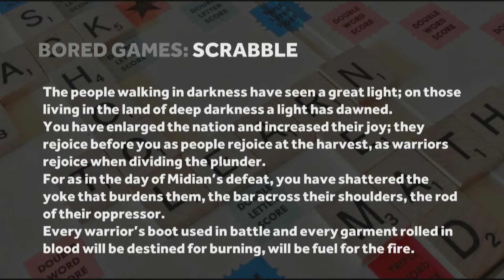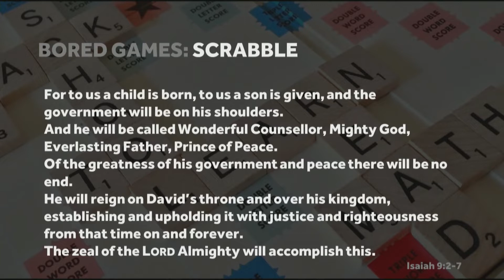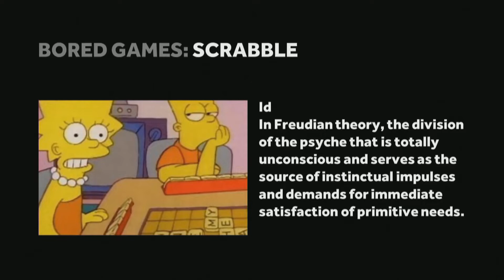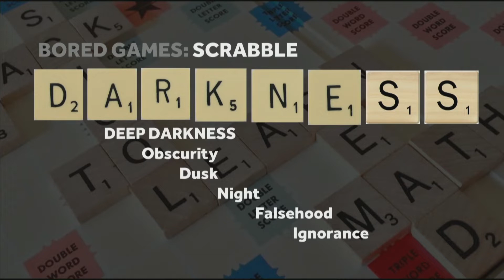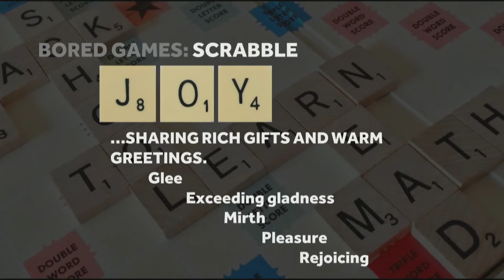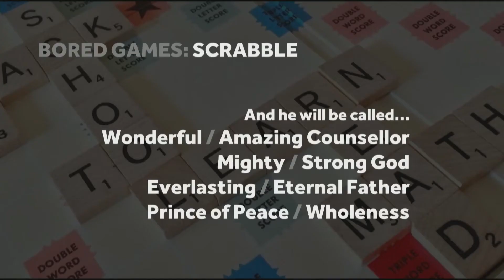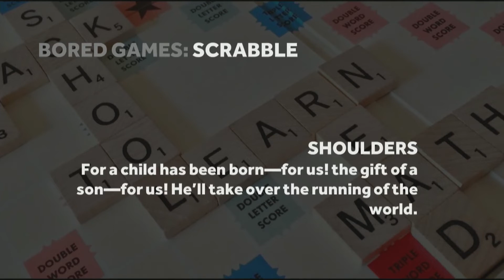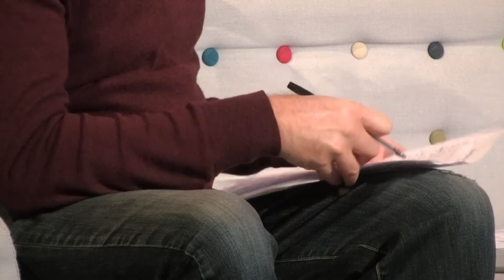Sunday 13 December 2020 // Bored Games - Scrabble